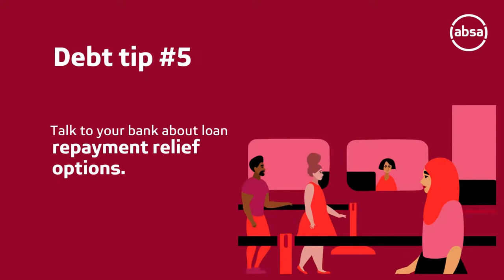Be ready to get out of debt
If you’re ready to get out of debt, here’s 5 tips to help you become financially free.